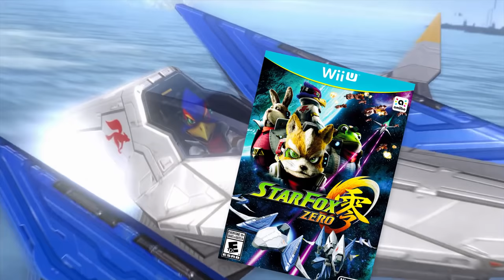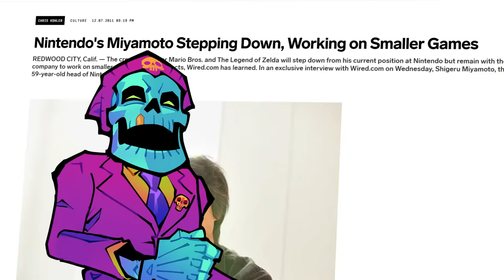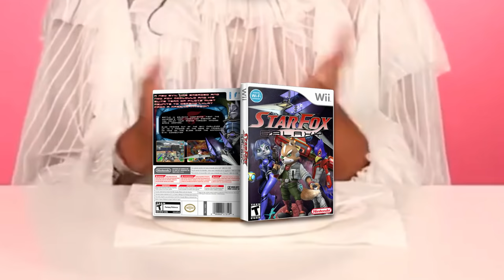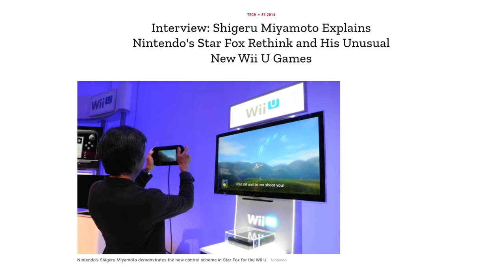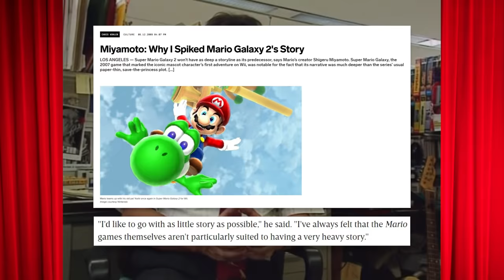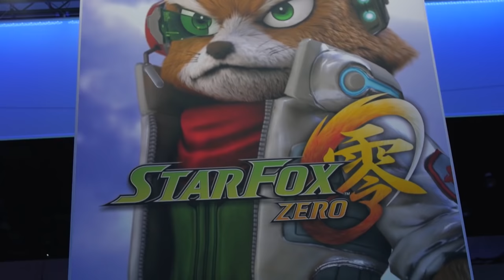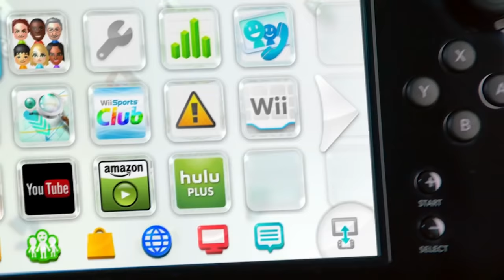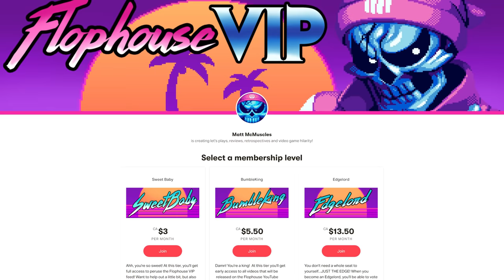Star Fox Zero - What Happened?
VS: Simple Map - Star Fox Assault
Star Fox Zero - Stage Selection Screen
Panzer Dragoon - Track 11
Bayonetta - Riders of the Light
Star Fox - Meteor
Assault Android Cactus - Workin It
F-Zero GX - Big Blue (Cover)
Tee Lopes - Star Fox Corneria Theme Re-Imagined (ft. Andy Gillion)